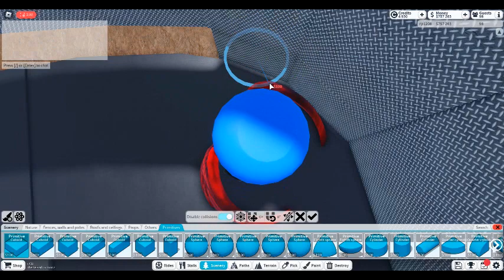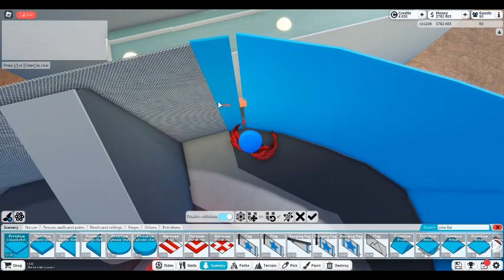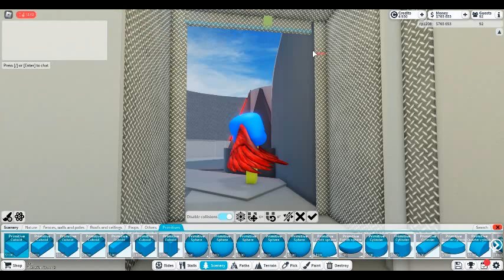Build Guardians of the Galaxy: Cosmic rewind in Theme park tycoon 2! Episode 1: The first room!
today I am starting the guardians of the galaxy tpt2 series which is going to be a new ride I am building for a park.